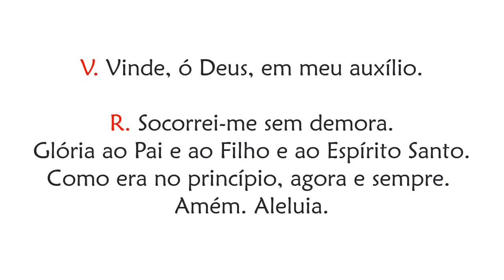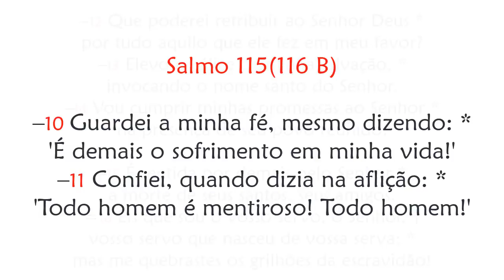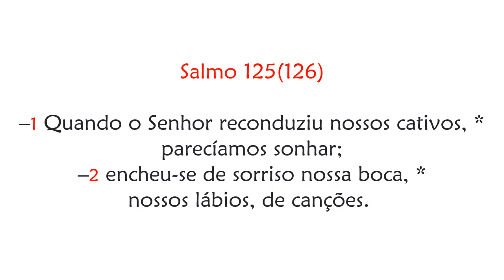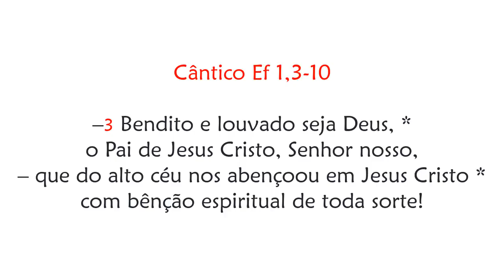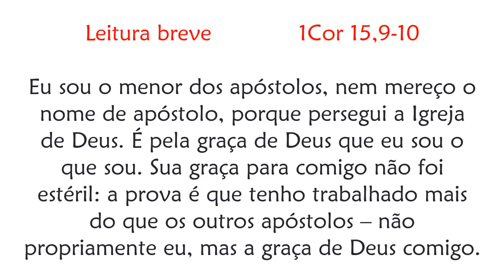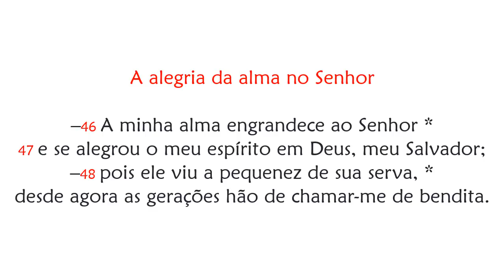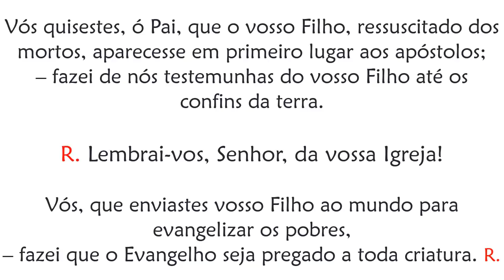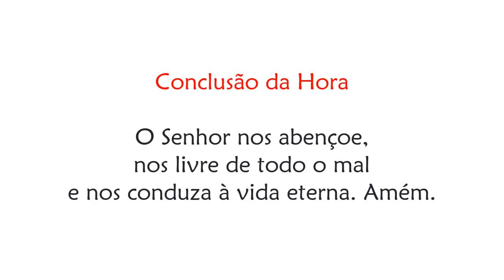Vésperas da Festa da Conversão de São Paulo, Apóstolo